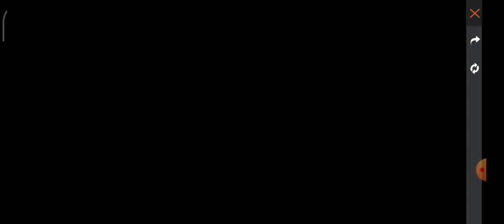17 August 2021